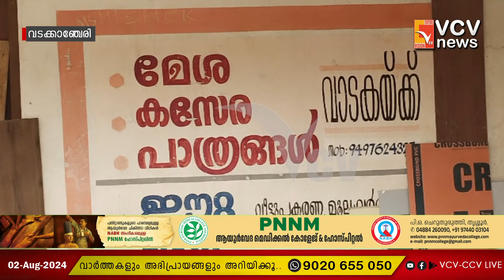വടക്കാഞ്ചേരി: പ്രളയത്തിൽ ദുരിതത്തിലായി പട്ടികജാതി ഈറ്റതൊഴിലാളി സഹകരണ സംഘത്തിലെ തൊഴിലാളികൾ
VCV NEWS

VCV NEWS CHANNEL
Wadakkanchery, Thrissur